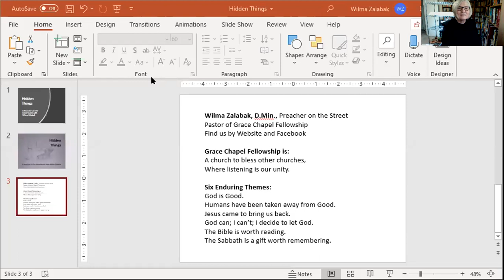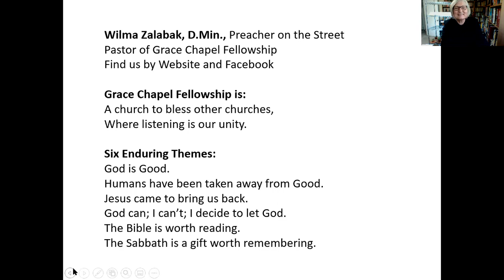Hidden Things, 8-1-20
Welcome to this Preacher on the Street Event, where Wilma Zalabak preaches from Matthew 13, "Hidden Things."